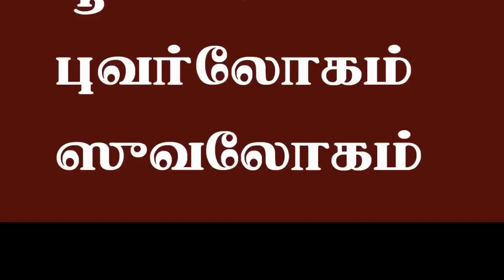பிரம்ம தேவனின் பிறப்பு குறித்த பிரம்ம ரகசியம்?